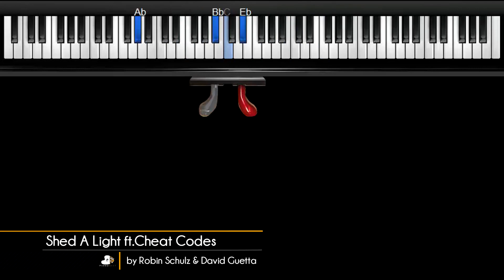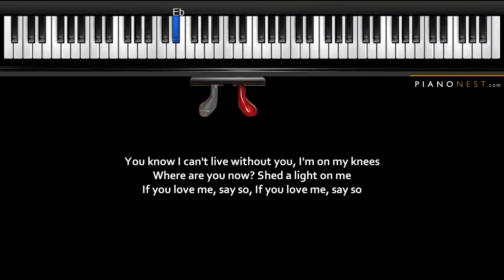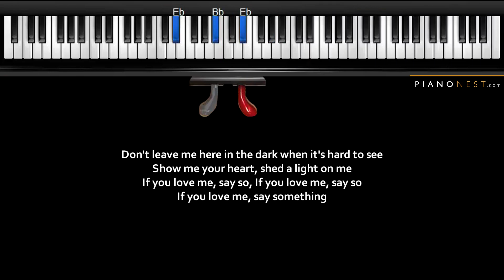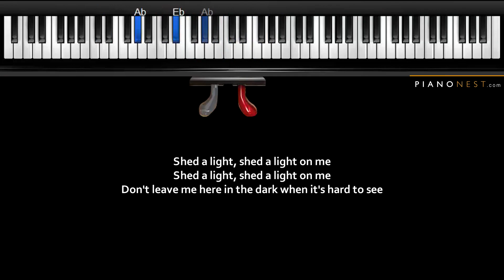Robin Schulz & David Guetta - Shed A Light - Piano Karaoke / Sing Along / Cover with Lyrics